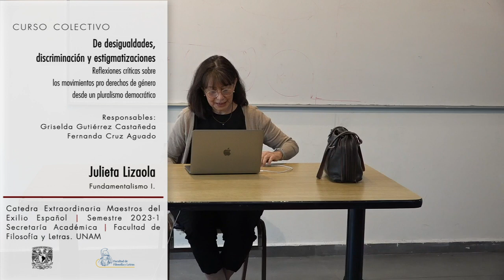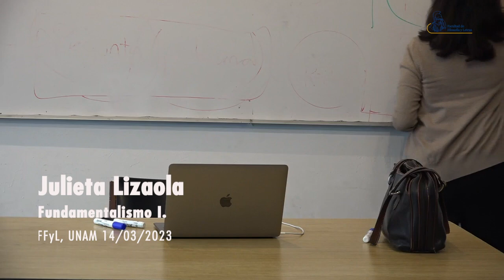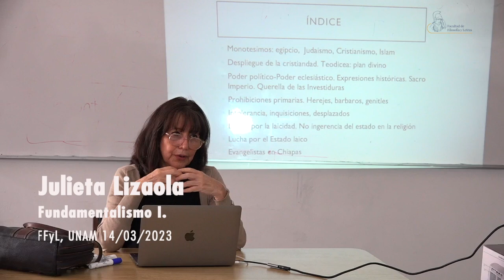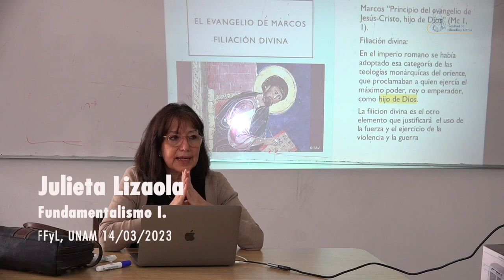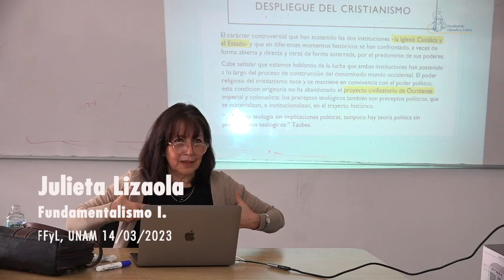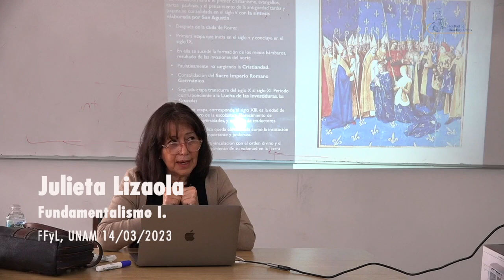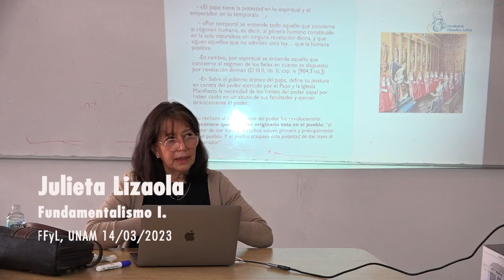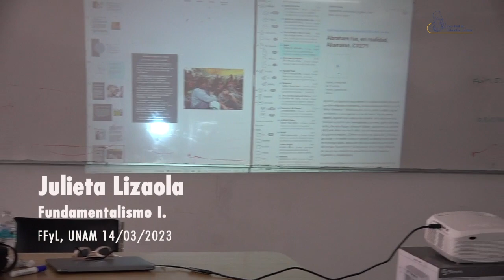Fundamentalismo I. Julieta Lizaola. 07/03/23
Fundamentalismo I. Algunas de sus expresiones históricas en el campo religioso
Julieta Lizaola – UNAM
07 de marzo de 2023

Semestre 2023-2
Curso colectivo.